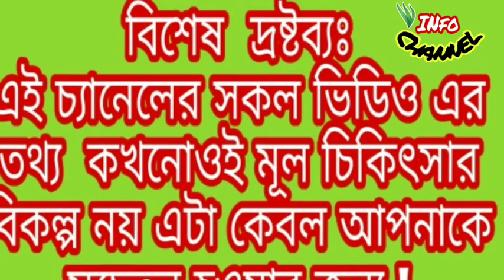করোনা ভাইরাস থেকে শিশুদেরকে রক্ষা করার উপায়।। How to protect your child from Corona Virus?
করোনা সাধারণ ফ্লু বা ঠাণ্ডা লাগার মতোই প্রথমে আক্রমণ করে ফুসফুসে।এই ভাইরাস থেকে শ্বাসকষ্টজনিত সমস্যা দেখা দেয়। আস্তে আস্তে তা মারাত্মক আকার ধারণ করে। যার থেকে মৃত্যু পর্যন্ত হতে পারে। তাই সবাইকে সাবধানতা অবলম্বন করতে হবে। বাচ্চাদের রোগ প্রতিরোধ ক্ষমতা কম তাই তাদের কে সাবধানে রাখতে হবে।